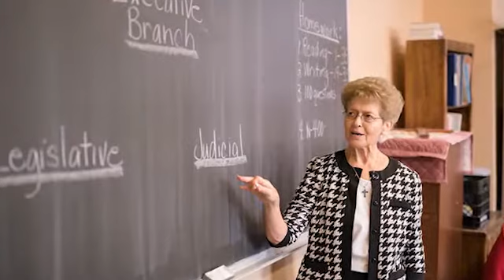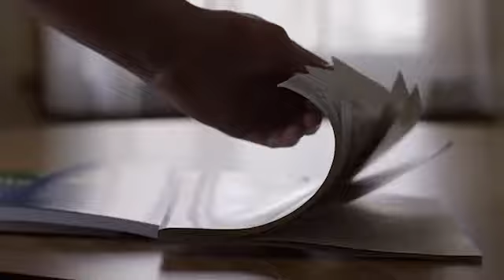Dominican Literacy Center National Vocation Awareness Week 2020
Dominican Literacy Center National Vocation Awareness Week 2020 featuring:

Sister Jane Ann Beckman, OP and Sister Kathleen Ryan, OP

Sister Denise Glazik, OP
Director of Vocations for the Dominican Sisters of Springfield, Illinois

Visit the Dominican Literacy Center website here: dominicanliteracycenter.org/

More information about the NVAW 2020 events